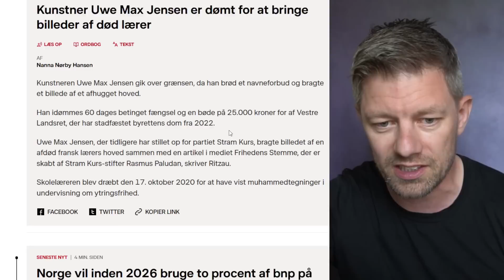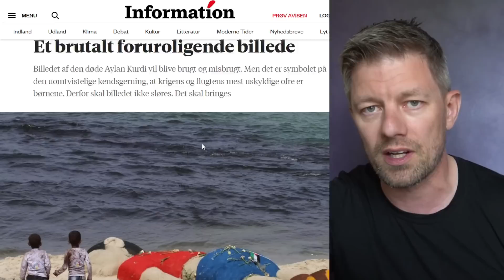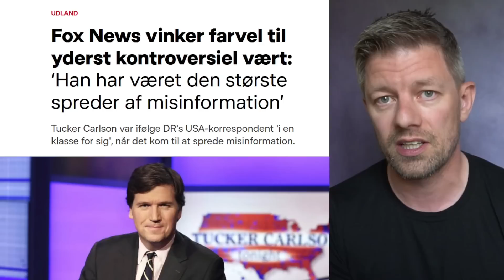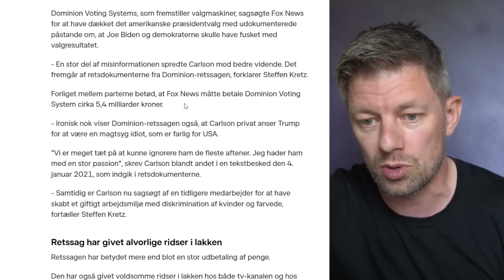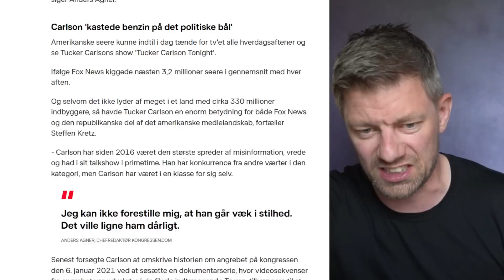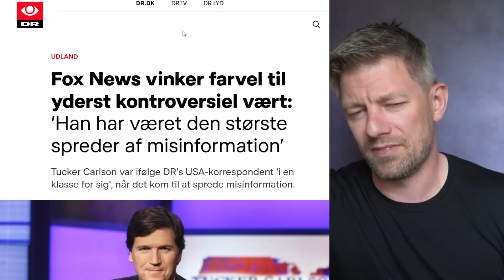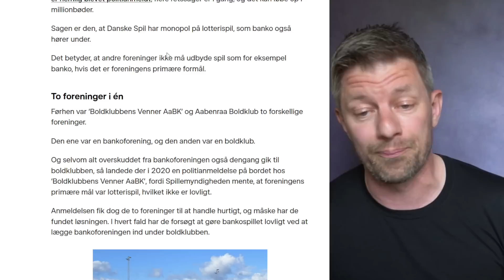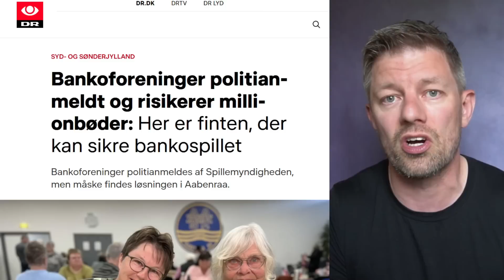Tucker Carlson, Uwe Max og forbud mod banko